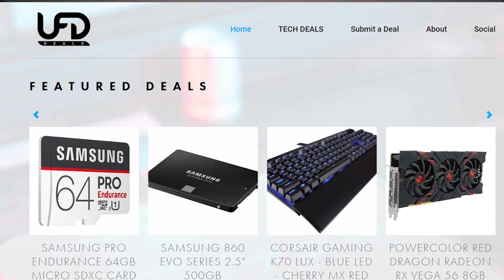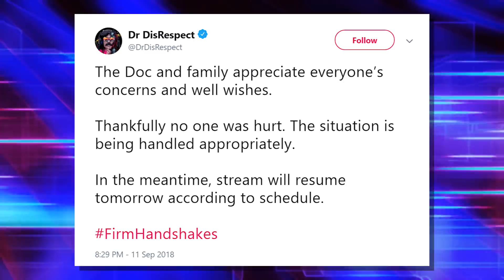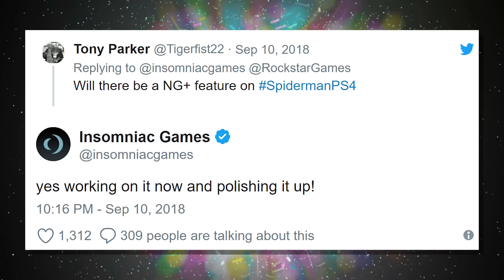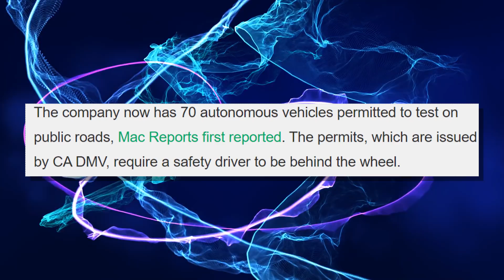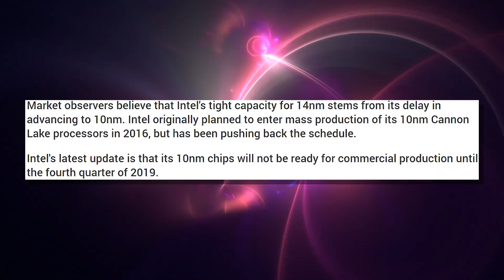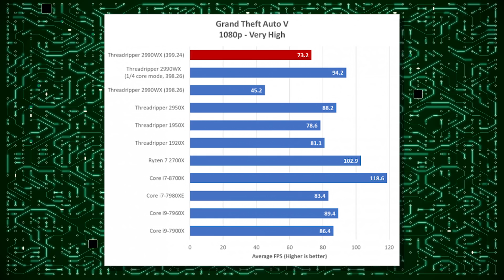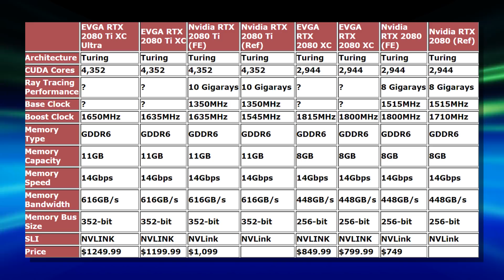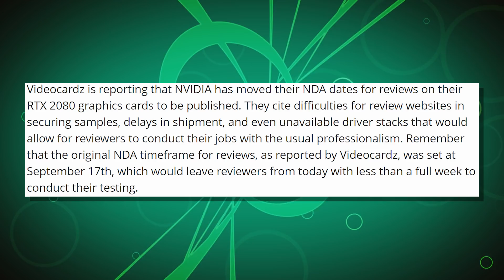Intel Losing Their CPU Production Advantage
Source & Timestamps!

• 0:49 - Dr Disrespect House Shooting
• 3:26 - Sony 1000X MK3 Headset
• 4:09 - USB-C Audio A Mess
• 4:58 - LinusTechTips Hits 2 Billion Views
• 5:25 - Spider-Man New Game Plus
• 6:06 - Apple Doubles Down On Autonomous Cars
• 6:55 - Intel Losing Chip Fabrication Lead
• 9:18 - Ryzen Mobile To Gain Market Share
• 9:55 - Intel To Develop Memory Plant
• 10:27 - Nvidia Driver Fixes Threadripper Performance
• 11:09 - British Airways Credit Card Scam
• 11:46 - RX Vega Nano Launched
• 12:16 - Gigabyte RTX 2070 Pictured, No NVLink
• 12:41 - EVGA Shows Off RTX 2080 & 2080 Ti Clock Speeds
• 13:41 - Nvidia Turing Architecture Detailed
• 14:10 - Nvidia Moved Embargo Review Date for RTX 2080